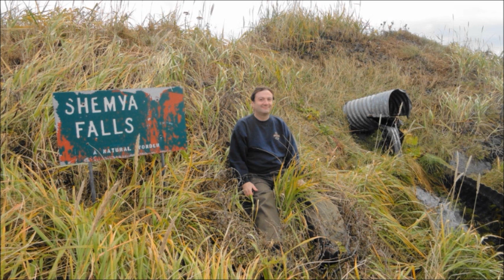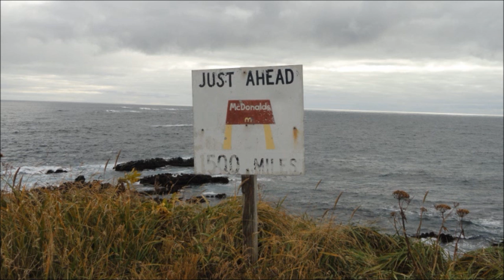Shemya F HD